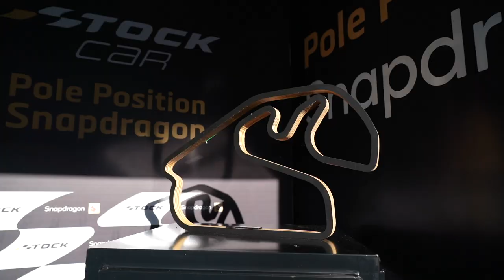STOCK CAR 2021 | GABRIEL CASAGRANDE É POLE NA SUPER FINAL BRB!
Líder da temporada 2021 da Stock Car Pro Series, Gabriel Casagrande ampliou sua vantagem de 25 para 27 pontos para Daniel Serra ao conquistar a pole position para a Super Final BRB, etapa decisiva do campeonato. Confira o que o piloto do Chevrolet Cruze 83 disse após dar mais um passo importante rumo ao título.